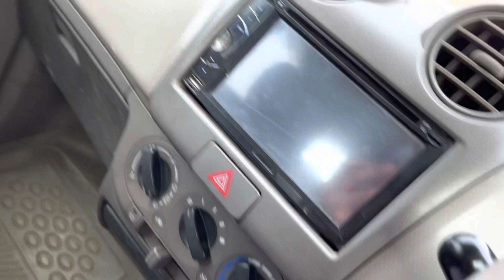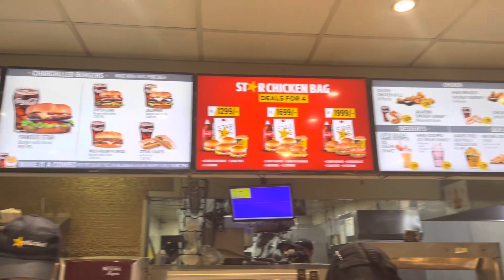A Day In My Life.🤦🏻‍♀️ (Maha's Edition) | Koi Neend Nahi puri hone deta.☹️| Maha&Naima